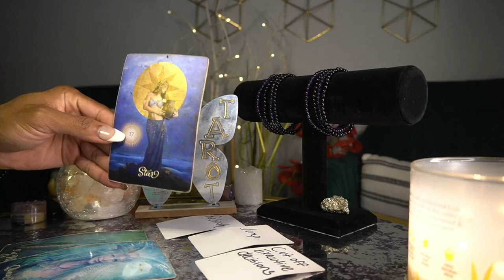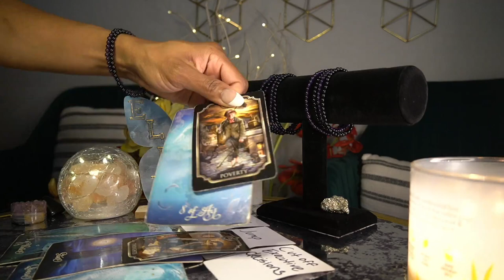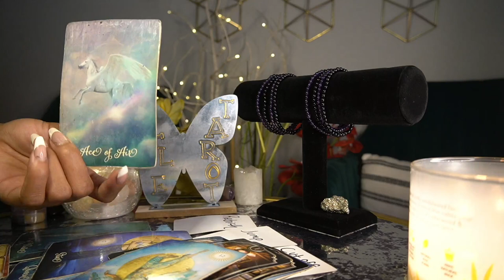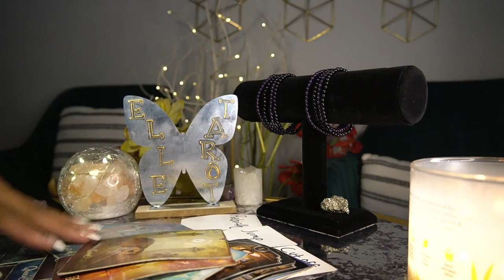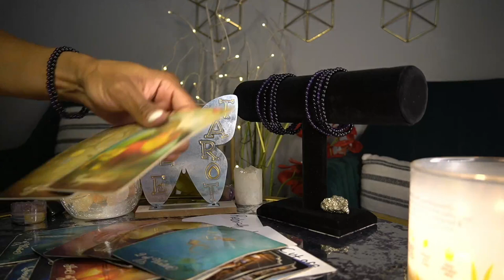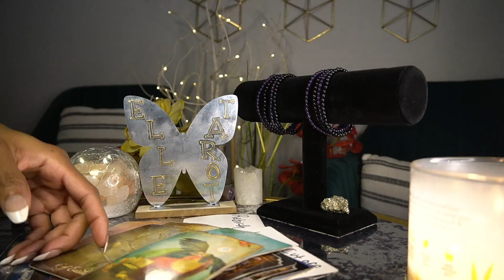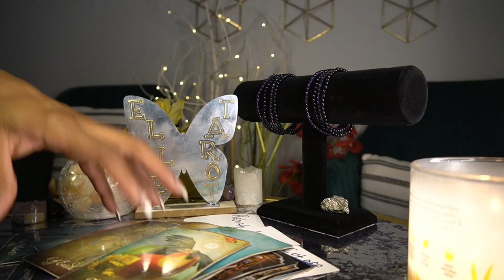CANCER MAY '22 I THINK ABOUT YOU CONSTANTLY PLEASE COME BACK